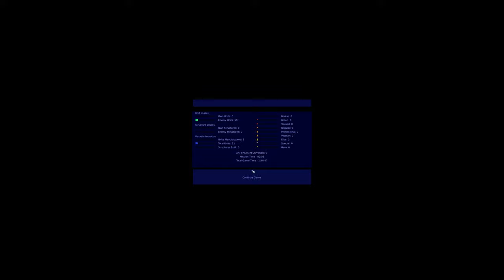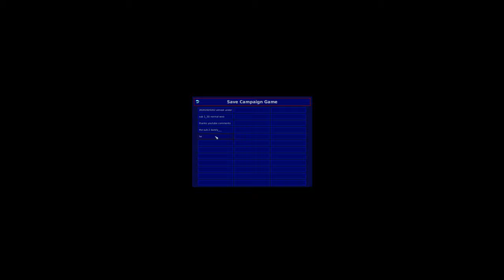(Speedrun) Warzone 2100 (3.2.3) - Beta Campaign on Hard Difficulty in 1:40:47